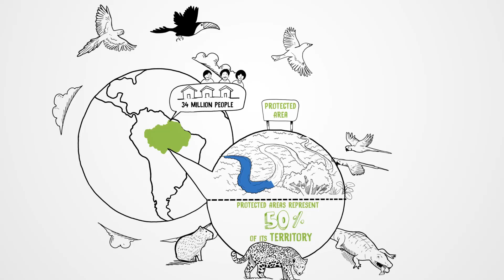Protected Areas are Natural Solutions to Climate Change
Amazon Protected Areas need us for their conservation and good management and we need them to ensure a better future. Therefore, it is important to work together in strengthening, on promoting policies that recognize their role addressing climate change and the constant socialization of its importance.

Learn about the WWF Living Amazon Initiative and Amazon Vision teamwork